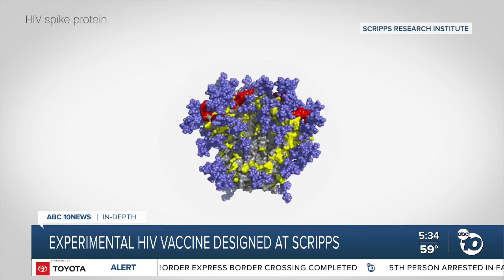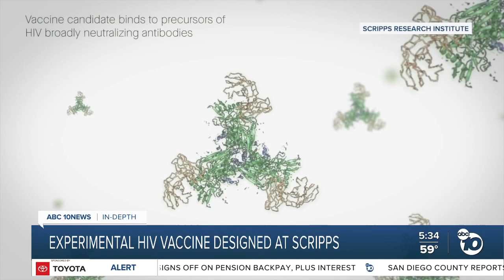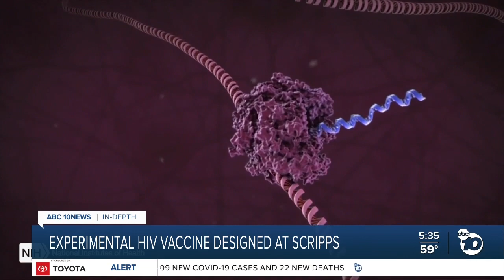In-Depth: How Scripps scientists designed the first mRNA vaccine for HIV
Researchers have just launched the first human trial of an HIV vaccine using mRNA technology, and it was designed by scientists in San Diego.